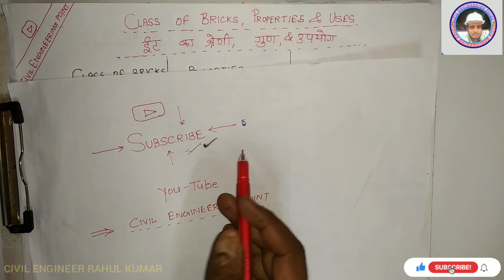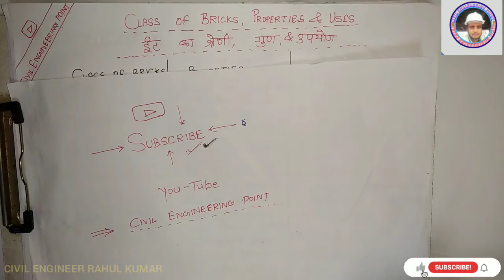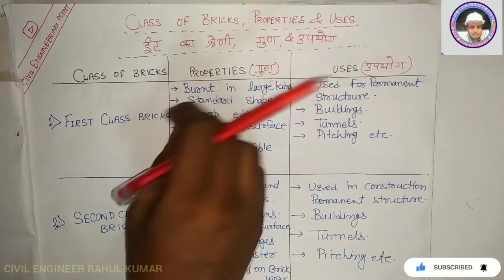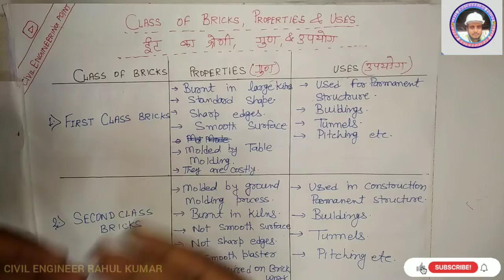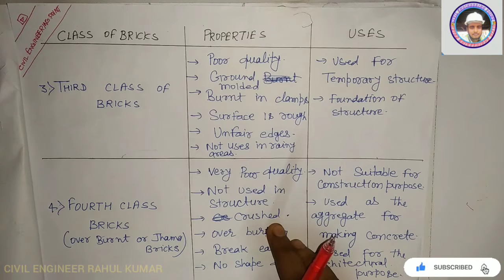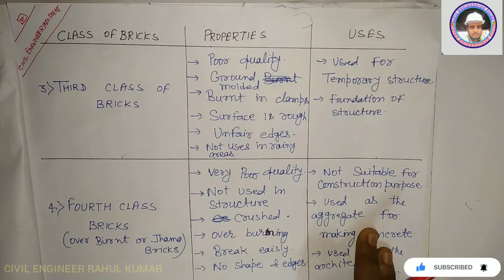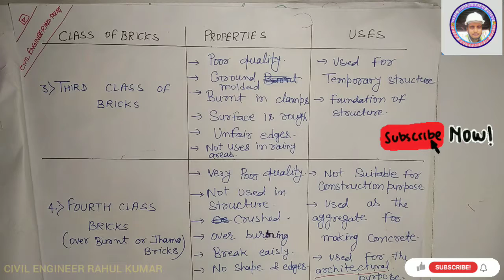Classes Of Bricks. 1st Class,2nd Class,3rd Class, Fourth Class. ईंटों का वर्गीकरण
1. Concrete Calculation Cement, sand, water and aggregate(कंक्रेट में सीमेंट, बालू, गिट्टी
2. Classes Of Bricks. 1st Class,2nd Class,3rd Class, Fourth Class.
3. How To Read Measuring Tape.SOOT,YARD,INCH,FEET,MM,CM,METRE मापने वाला टेप
4. Calculation of Cement,Sand,Aggregate & Water for all grade of concrete. Most
5. How to Calculate cement,Sand,Aggregate And water in
6. How to calculate unit weight of steel Kg/meter formulaसरिया का वजन Kg/meter
    फॉर्मूला.
7. All types steel unit weight Kg/meter(सभी प्रकार की स्टील का वजन किलो/मीटर मे)
8. Type of Cement & their uses (सीमेंट के प्रकार और उनके उपयोग)
9. Grades of concrete mix Ratio . M5, M10, M15, M20, M25, M30, M35.
10. Unit conversion(length) very important for freshers.
11. Unit Conversion (Area)   एरिया का परिवर्तन कैसे करें।
12. Unit conversion (volume) cubic metre, cubic foot, cubic yard.
Classes of Bricks , Types of Bricks ,
Classes of Bricks ,Properties and their Uses ,
Class of Bricks and uses ,  Four types of Bricks , All classes of Bricks , Four Classes of Bricks ,
how many types of bricks ,
ईंट कितने प्रकार की होती है ,
how many classes of bricks? ,
ईंटों के कितने वर्ग? ,
civil engineer rahul kumar you tube channel , civil engineering point youtube channel ,
civil engineering point rahul kumar , civil engineering point civil engineer rahul kumar ,
 er rahul kumar cep , civil engineer rahul kumar cep , cep rahul kumar , cep civil engineer rahul kumar
FRESHER CIVIL ENGINEER must understand the importance of youtube video , unit conversion , ,private civil engineer salary,civil engineer job,private civil engineer career option diploma in civil engineering jobs for freshers,civil engineer job,private civil engineer career House Construction what do after b.tech , what do after after diploma , what is the importance of civil engineering , why need to civil engineering , civil engineerinmg most important topics , topics of civil engineering , what is civil engineering , civil ki jankari ,civil engineer jobs ,civil site jobs , civil site gyan 3civil ,prda , prdadrawing , prda , prda drawing , submission drawing , submissindrawing , buildingconstruction , building construction , map , map buildingmap , building map ,